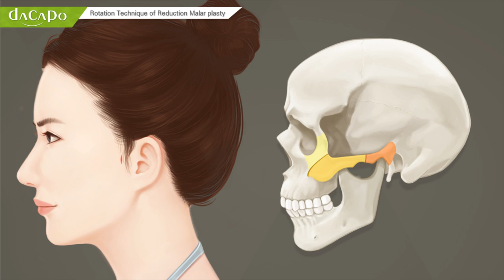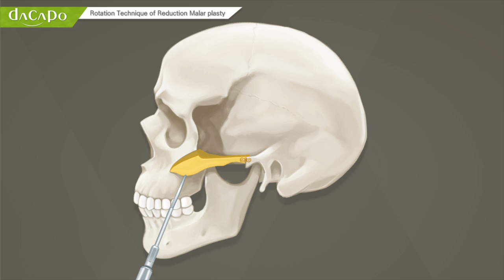Reduction zygomaplasty,malar plasty-Dacapo dental clinic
Dacapo dental clinic's technique of zygoma plasty.